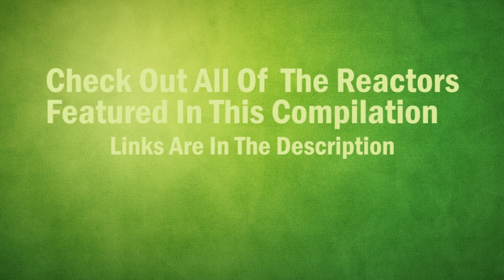The King's Man Teaser Trailer REACTIONS MASHUP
The King's Man Teaser Trailer Reactions Mashu[
The King's Man Teaser Trailer Reaction
The King's Man Teaser Trailer #1

Reactions